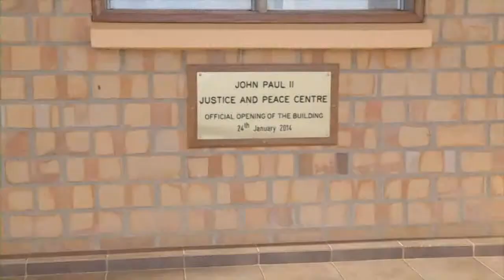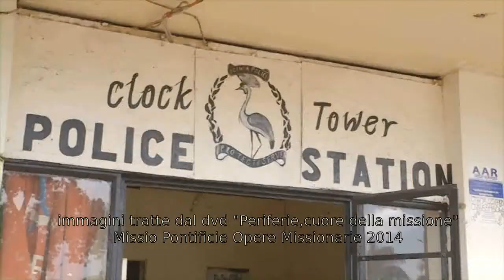Progetto 'trentino' in Uganda promuove la Giornata missionaria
Tra i quattro progetti scelti da Missio, organismo della Conferenza Episcopale Italiana, per promuovere la Giornata missionaria mondiale (19 ottobre), ce n'è uno targato Trentino. E' il progetto del “Centro Giovanni Paolo II Giustizia e pace”, che a Kampala in Uganda opera nella ricerca della riconciliazione e della pace. Ne parla il vescovo comboniano padre Giuseppe Filippi, tra i promotori del Centro – promosso da cinque congregazioni religiose - e suo primo presidente.